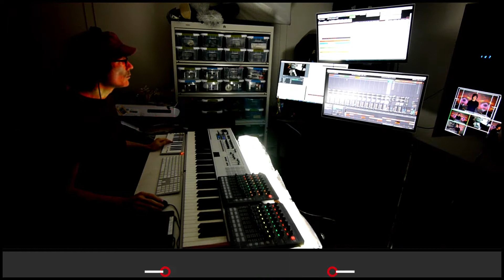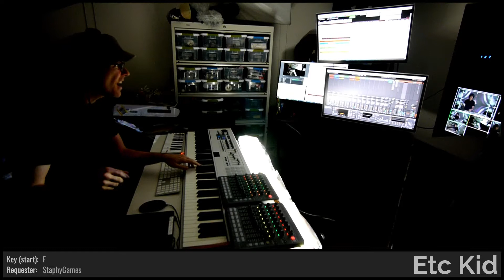ETC KID • TV Lemon Bombs • Improvised on 2021-09-16 (#1)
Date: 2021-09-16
Virtual Tour: Deviated September (named by dugDbug)
Virtual Venue: Forest of Seuss (named by MrRobertTables)
Song Title: TV Lemon Bombs (named by wopiTV)
ETC KID: Keyboards and Voice
ToBeOrNotToBot: Voice

BPM: 132 (adam_f5)

Key: F (StaphyGames)

Drum loops: 'N3W_J0B_' (adam_f5), 'TacoSmell' (LPCtunnelrat)

Drumkit: Syncopated Velour Jembe [SVJ] (JazzyEagle)

Sounds: MOS [DEF] (dugDbug), Interrupting Bot [SQI] (explodedsoda), Mucho's Dark Grotto [MDG] (JazzyEagle), Near Zero Kelvin [NZK] (JazzyEagle), Xenon's Horrible Juxtaposition [XHJ] (CoolBlueReason78), Classic Funk Organ [BD] (mutants_molded_my_morals)

Drum fills: 'FeedbackTug' (explodedsoda), '_money_and_cash_' (StaphyGames), (dugDbug), 'N3W_J0B_' (adam_f5), 'TacoSmell' (LPCtunnelrat), 'DntAskMeWhtThsIs' (JazzyEagle), (CoolBlueReason78), (MrRobertTables), (FalkrumTales), 'dsa' (FalkrumTales)

Light show(s) incorporated visuals and effects from the following sources/creators:

ETC KID, Cycling '74 (Rhythmized by Etc Kid), Switzon S. Wigfall, III, beeple, Mantissa, Volumetricks, Vj Catmac, and Rohan Gopalan (VJLoops)